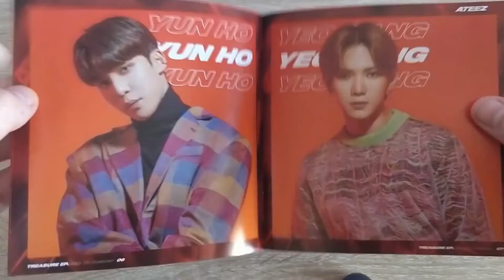ATEEZ: Ep. Map To Answer (Type Z) | Unboxing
And here's my other Japanese release~ Once again, this copy is second hand and doesn't include a photocard, but really happy to own this!